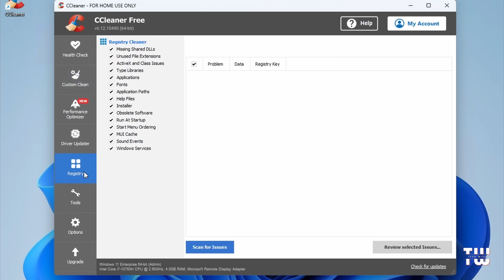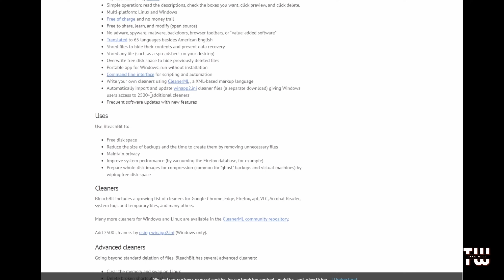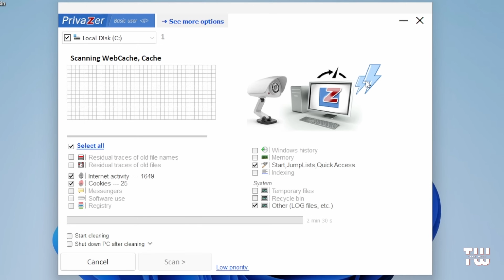Top 5 Free PC Cleaners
This video introduces viewers to the top 5 free PC cleaners: CCleaner, BleachBit, Glary Utilities, Wise Disk Cleaner, and PrivaZer. Each tool is showcased with an on-screen demonstration and highlights their unique features. The video aims to help users make an informed choice in selecting a PC cleaner that suits their needs, offering improved performance, disk space optimization, and enhanced privacy.